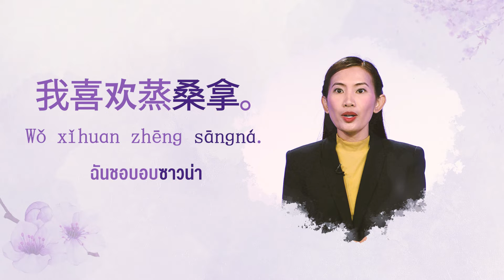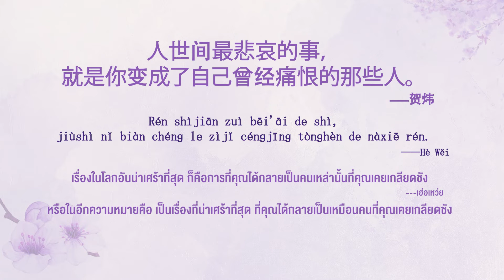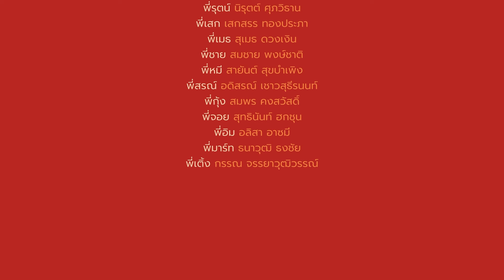◣มสธ.◢ 11008 ❂ สีสันภาษาจีน SS3 ● ตอนที่ 59 ซาวน่า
สาระสำคัญสรุป : 桑拿  sānɡná  ซาวน่า

▸ STOU CHANNEL [ Educational Channel for All ]